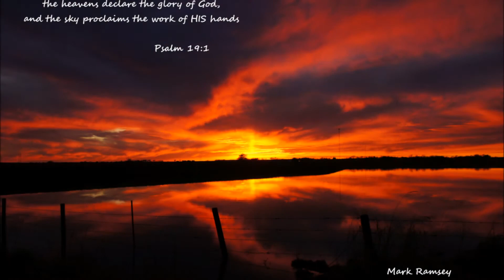A few of my favorites